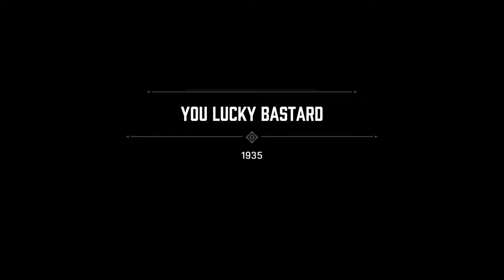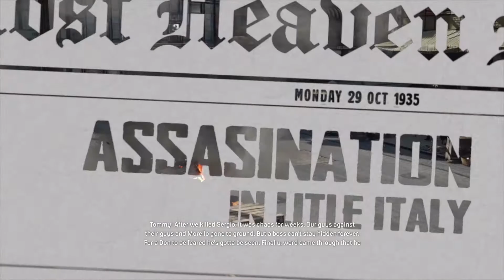PlayThrough Mafia Definitive Edition #9 - You Lucky Bastard & Creme de la Creme (No Commentary)